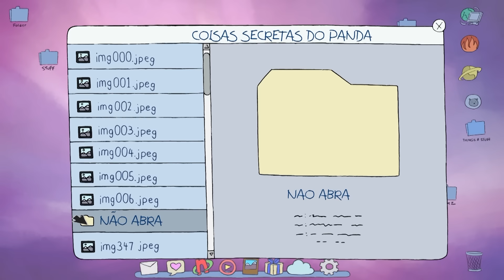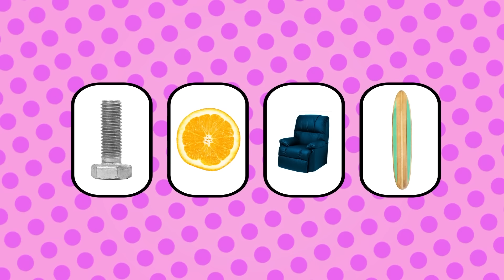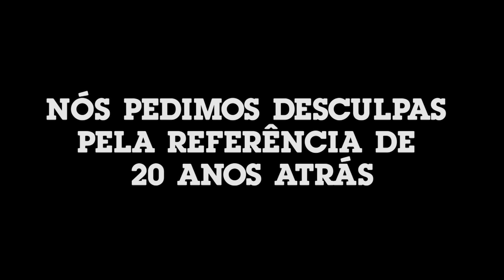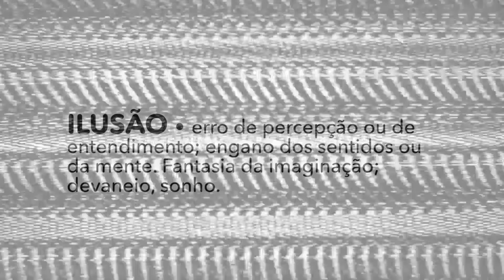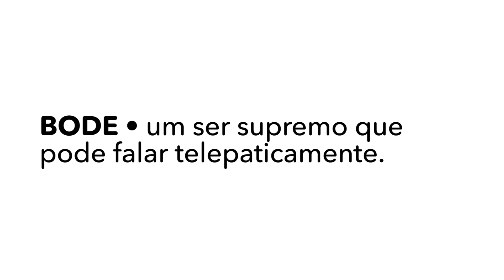Bagulhos Incríveis esperam por você! | CN Anything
O que está escondido na pasta secreta de Polar no computador? O que acontece com Rigby quando ele come muito açúcar? Por que Pairulito está de pé na proa, ao melhor estilo Kate Winslet? Que raios significa '4 Fotos 1 Personagem?!' Descubra no novo episódio de CN Anything!

Bem-vindo ao canal oficial do Cartoon Network Brasil no Youtube. Aqui você encontrará vídeos dos melhores momentos dos seus programas favoritos, além de conteúdo original e exclusivo.